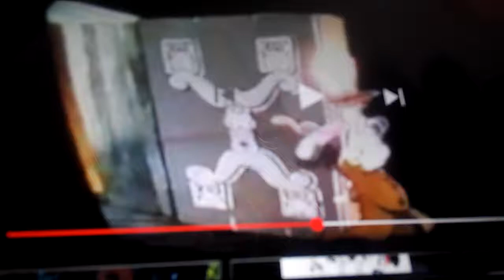Starfire and Pelicula Forests The Una neuvo película